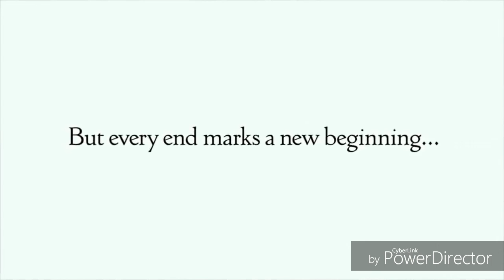THE REAL CELESTIAL BATTLE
HALTED BUT NOW ACTIVE